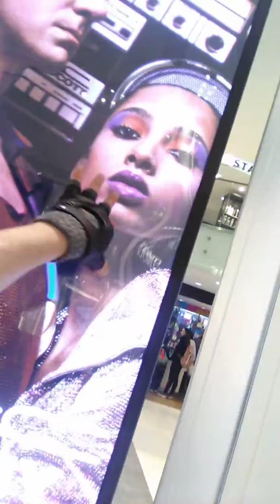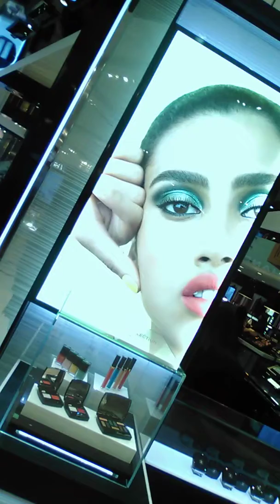The new Jeremy Scott Campaign atacys Herald Square and new Gangstalking Emojis 😀😁😂🤣😃😄😅😆😉😊☺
It's almost impossible to post a video and not mention Gangstalking my sister sent me a smiley emoji and instead of yellow smiley face circles it was one of these she then explained these were the only "face" emojis in the phone and well they are turds welcome to having your entire life your entire family and every single event controlled by Rich old men with too much money sick imaginations and way too much time on their hands...

😀😁😂🤣😃😄😅😆😉😊😋😎😍😘😗😙😚☺️🙂🤗🐵🐒🦍🐶🐕🐩🐺🦊🐱🐈🦁🐯🐅🐆🐴🐎🦌🦄🐮🐂🍇🍈🍉🍊🍋🍌🍍🍎🍏🍐🍑🍒🍓🍅🥝🥑🍆🥔🥕🌽🌍🌎🌏🌐🗺️🗾🏔️⛰️🌋🗻🏕️🏖️🏜️🏝️🏞️🏟️🏛️🏗️🏘️🏙️🎃🎄🎆🎇✨🎈🎉🎊🎋🎍🎎🎏🎐🎑🎀🎁🎗️🎟️🎫🎖️🔇🔈🔉🔊📢📣📯🔔🔕🎼🎵🎶🎙️🎚️🎛️🎤🎧📻🎷🎸🏧🚮🚰♿️🚹🚺🚻🚼🚾🛂🛃🛄🛅⚠️🚸⛔️🚫🚳🚭🚯🇦🇨🇦🇩🇦🇪🇦🇫🇦🇬🇦🇮🇦🇱🇦🇲🇦🇴🇦🇶🇦🇷🇦🇸🇦🇹🇦🇺🇦🇼🇦🇽🇦🇿🇧🇦🇧🇧🇧🇩...these are all the standard emojis in mu phone which has not been alter or updated since I purchased it in chronological order... The poop brown aids ribbon is a lovely and kind hearted touch here is is one more time 🎗️...amazeballs